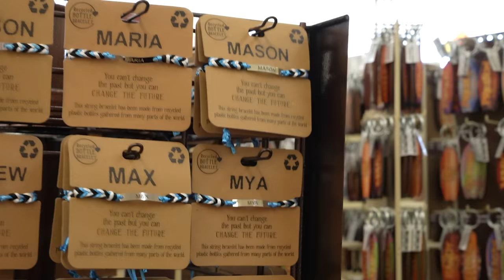I Cant Believe She KISSED Me On My FIRST DATE!! (Mystery Neighbor Ellen Has a Crush On Me)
Stephen Sharer went on his first date with Ellen Mystery Neighbor!! Stephen is not in love though. Stephen is undercover to try to steal back the $10,000 Ellen stole from Stephen Sharer so he is pretending to fall in love and have a crush on the mystery neighbor. Both Stephen and Ellen ride together in the Lamborghini Sharerghini and listen to Stephen Sharer New Song "Last Forever" while Ellen sings along in the lambo. Then the couple go on a date to the beach with a picnic and then they go shopping together just like a real first date crush!! Is the mystery neighbor in love with Stephen Sharer?